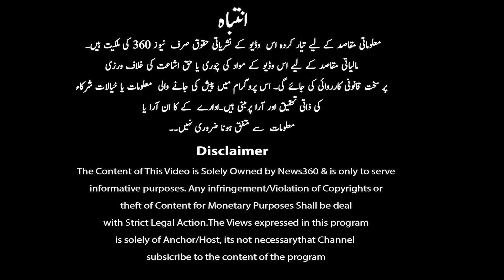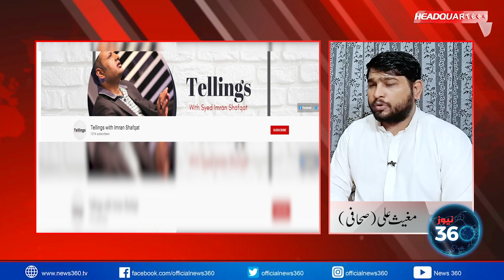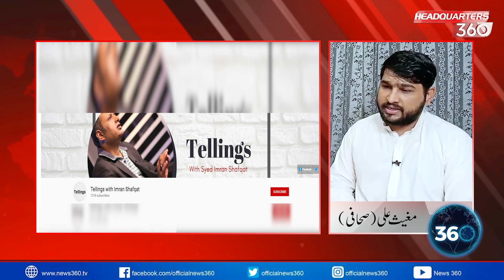Kiya Yahi Sahafat Hai..?? | Mughees Ali Expose Imran Shafqat | Exclusive Interview with Umer Inam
Mughees Ali Expose Imran Shafqat
Mughees Ali Expose  Hamid Mir
Mughees Ali Expose Amir Mir
Mughees Ali on PM Imran Khan
Mughees Ali on Establishment

Host: Umer Inam
Guest: Mughees Ali